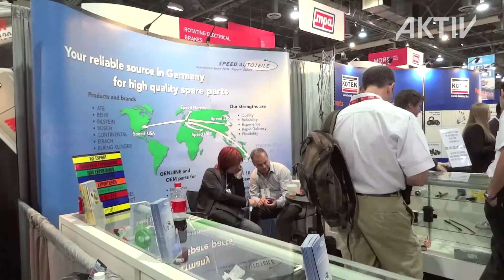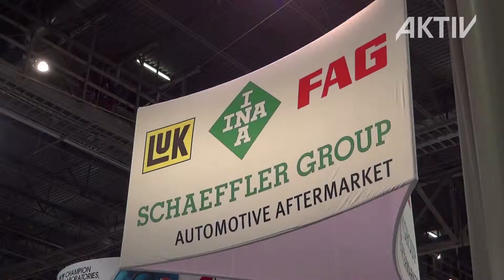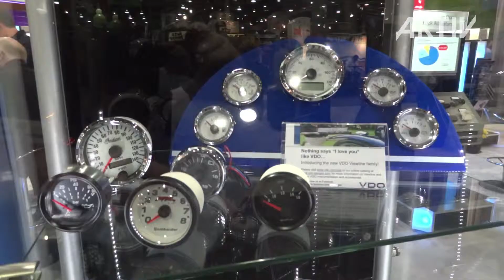AAPEX 2011, Las Vegas • Exhibitor Notes • AKTIV Booth Construction & Film Production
The film & movie production AKTIV-TV presents the TV report about the AAPEX 2011 in Las Vegas, NV, USA